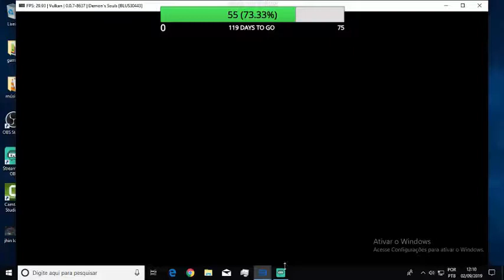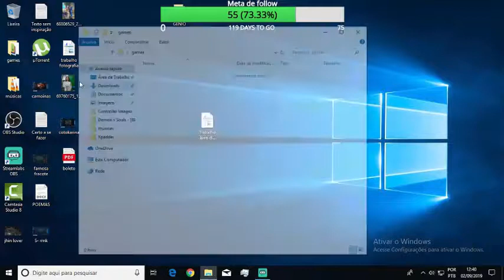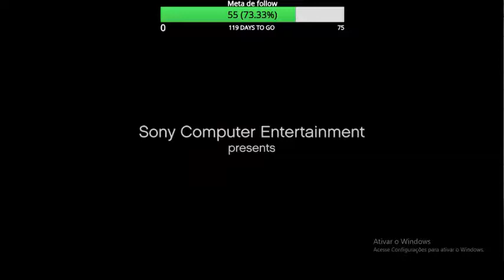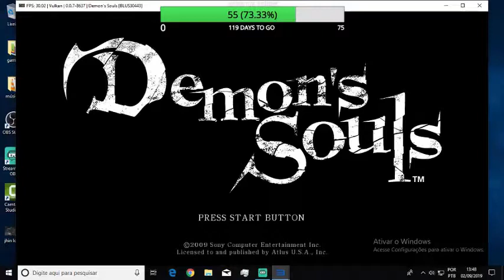Um NOOB jogando Demon's Souls